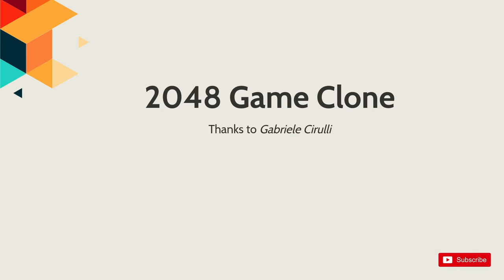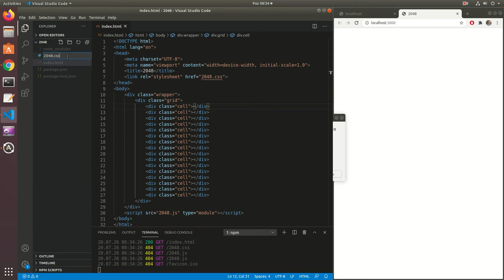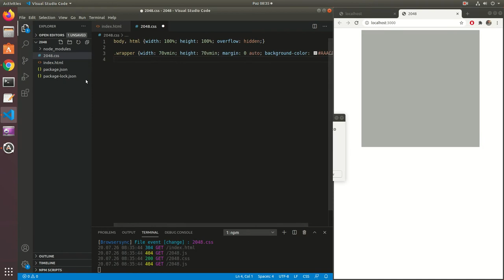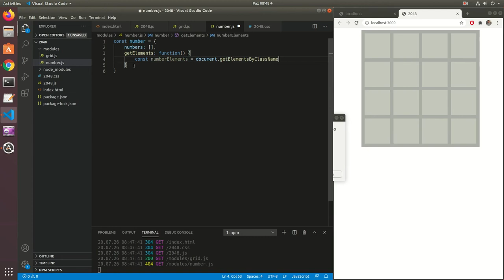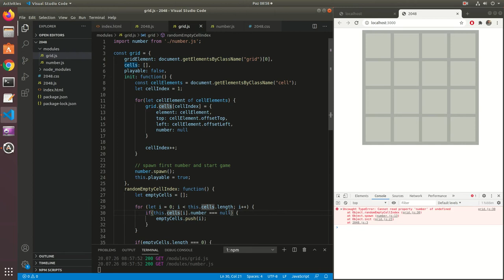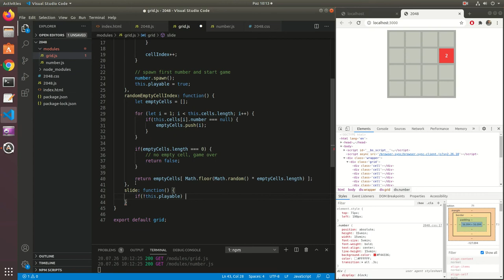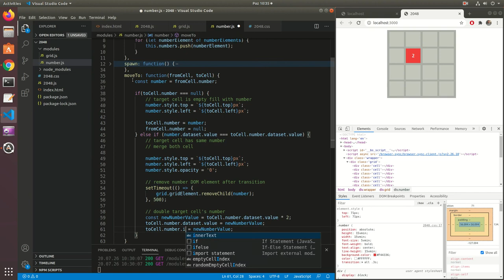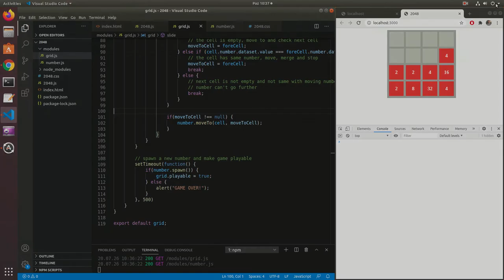How to make 2048 Game with Javascript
Create 2048 game with Javascript and CSS.

2048 is a great game first made by Italian game developer Gabriele Cirulli for mobile devices.
The goal of this game is merge numbers and reach maximum number you can get.
Game is over when you fill all 16 squares and have no move to make.

This is a great example for beginner web developers to work on.

Next steps;
- Add score UI and logic
- Add different background color for each number
- Improve number spawn logic with new numbers

●Andross & NIMBVS - Party Song [Bass Rebels Release]